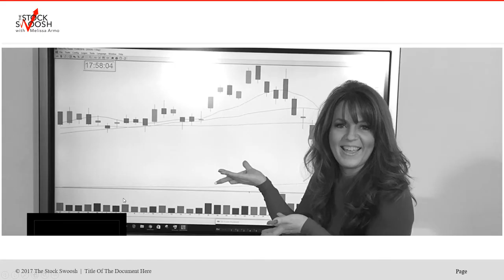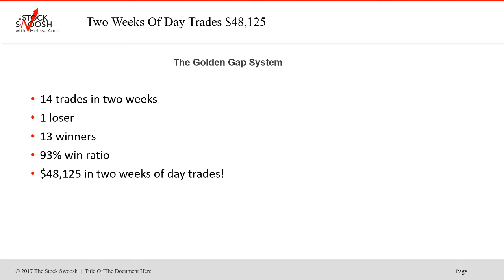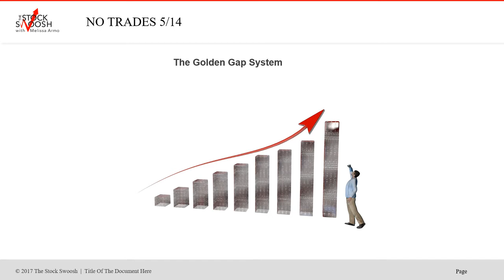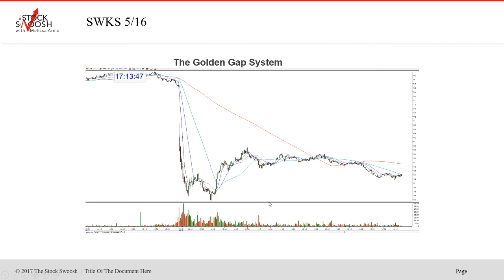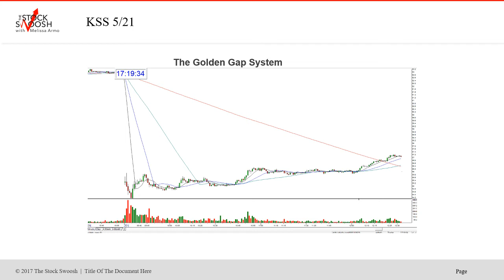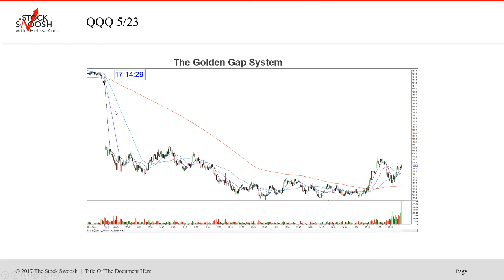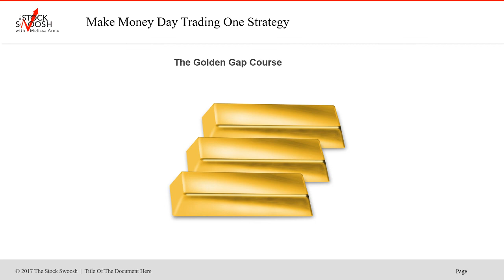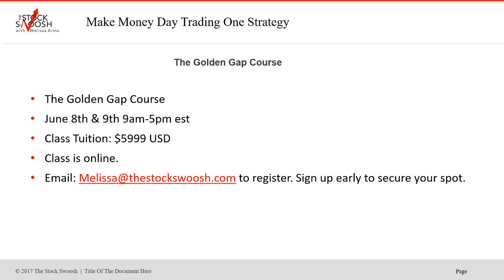The Golden Gap System 93% Win Ratio In Two Weeks $48K Profits